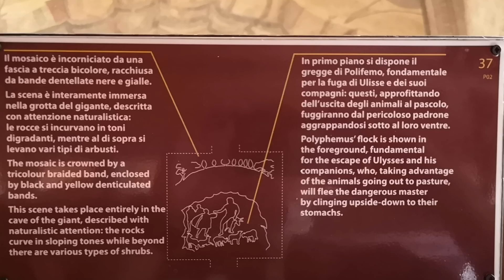Villa Romana del Casale,Sicily.173rd World heritage for me⑧. 173個目の世界遺産、ヴィッラ・ロマーナ・デル・カサーレ⑧